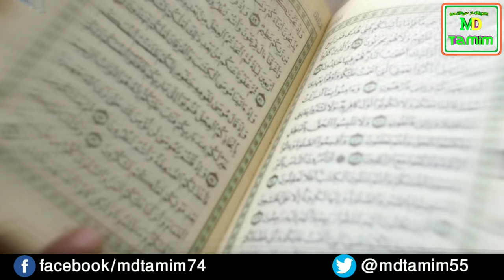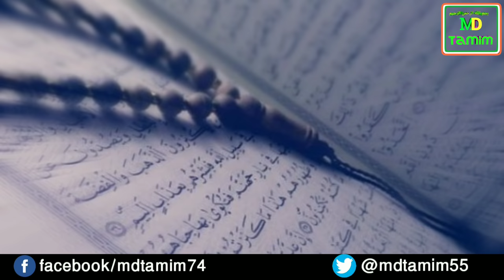হযরত খিজির আঃ || তিনি কি এখনো জীবিত? || Hazrat Khizar As Documentary || Md Tamim